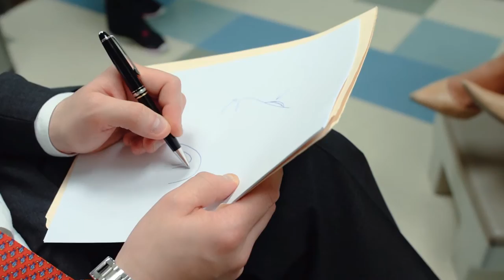Meet the Doctor: Plastic and Reconstructive Surgeon Dr. Michael Baumholtz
Meet Forest Park San Antonio Plastic and Reconstructive Surgeon Dr. Michael Baumholtz.